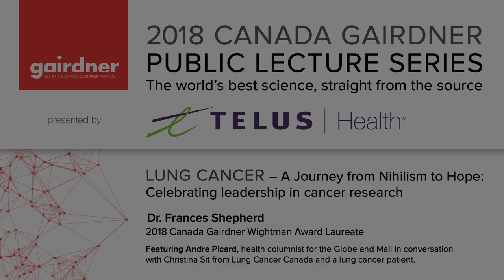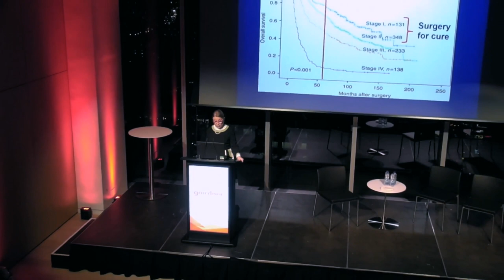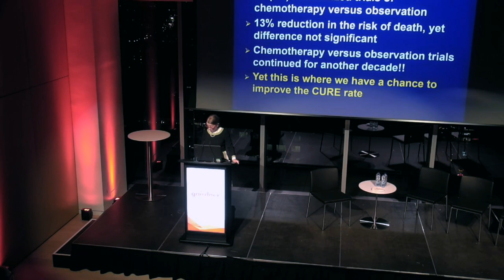2018 Canada Gairdner Public Lecture Series featuring Dr. Frances A. Shepherd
Lung Cancer- A Journey from Nihilism to Hope: Celebrating leadership in cancer research

Toronto, Ontario.